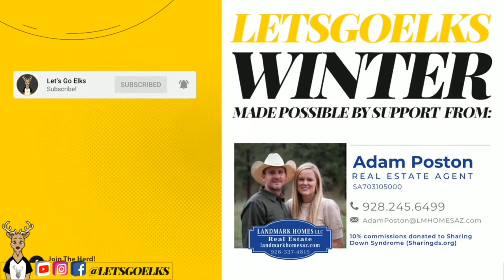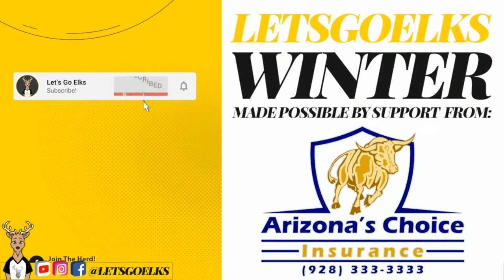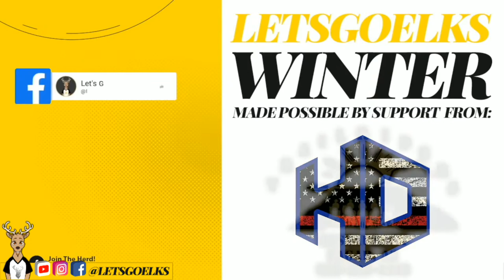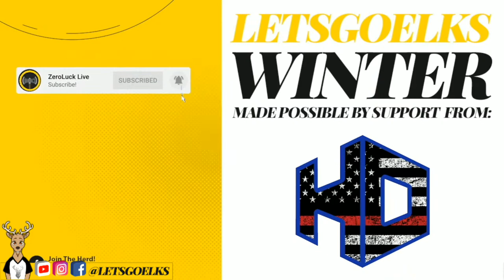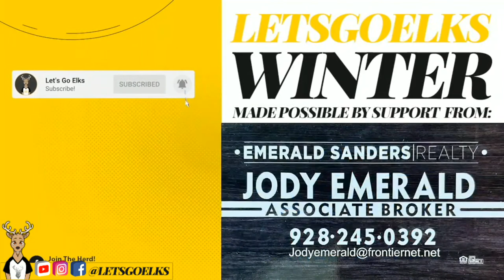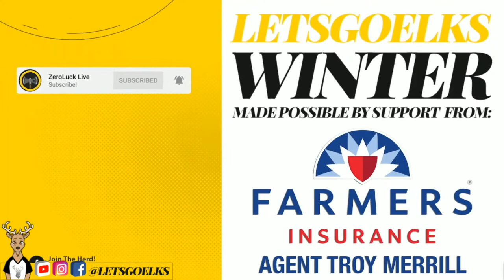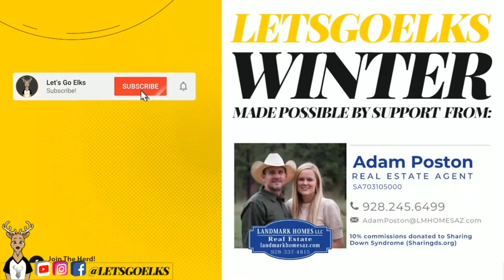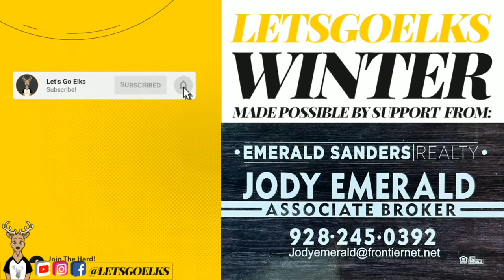Let's Go Elks Basketball travels to Keams Canyon (Hopi Bruins) - 1/14/2023